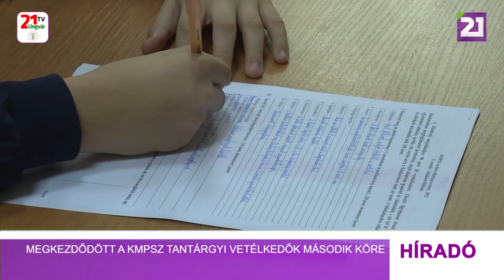Tv21 Ungvár - Megkezdődött a KMPSZ tantárgyi vetélkedők második köre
A Drávai Gizella nyelvhasználati, a Természetrajz- és földrajz, a Győrffy István fizika, valamint az Idegennyelv-versenyekkel kezdődött a Kárpátaljai Magyar Pedagógusszövetség tantárgyi vetélkedőinek második fordulója október elsején a II. Rákóczi Ferenc Kárpátaljai Magyar Főiskola bázisán. A vetélkedőn azok a diákok vehetnek részt, akik az 1. fordulóban elért átlageredmény feletti pontszámot értek el. A Pedagógusszövetség a vetélkedők tesztfeladatainak elkészítésére a Rákóczi-főiskola tanárait kérte fel, a jelenleg érvényben lévő általános és középiskolai, valamint a tehetséggondozó oktatási intézmények követelményrendszerére épülő ismeretanyag felhasználásával, kivéve azokat a tantárgyi versenyeket, amelyek a magyarországi vetélkedőkhöz igazodnak.